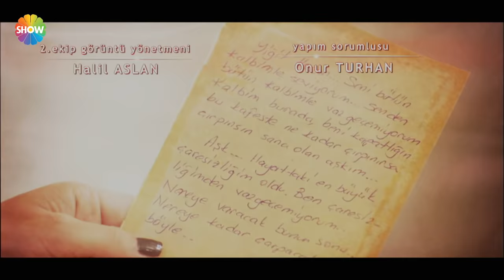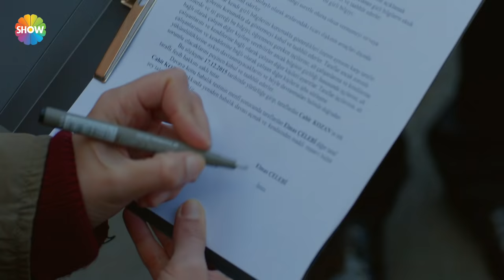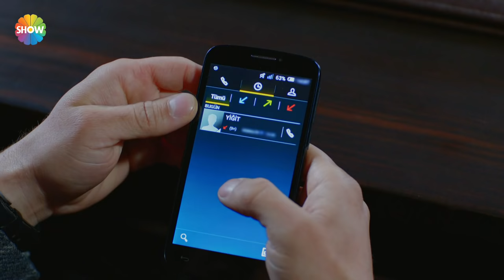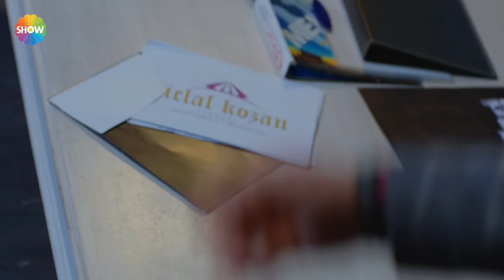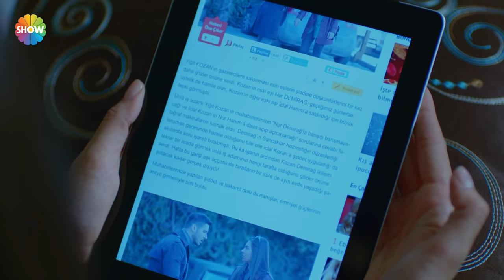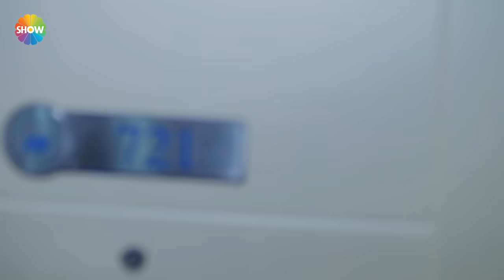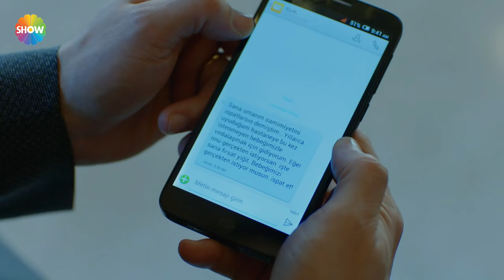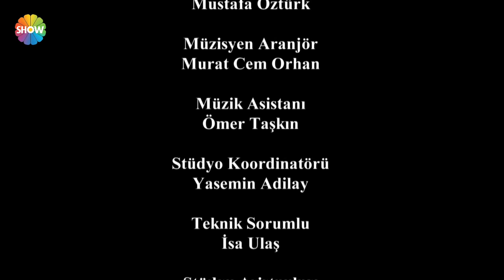Asla Vazgeçmem 30. Bölüm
Asla Vazgeçmem'in 30. Bölümünde; İclal’in kurduğu bebek tuzağını öğrenen Aytül kalp krizi geçirerek hastaneye kaldırılır. Hastaneden çıktığında ise tek bir hedefi vardır. Bebeği aldırması için İclal’i ikna etmek. Bunun için önce konuşarak güzellikte onu ikna etme yoluna gider ancak başarılı olamayınca tehdit ederek İclal’i kararından döndürmeye çalışır. Aytül’ün Fırat ve İclal’e tepkilerinden şüphelenen Yiğit, birşeyler döndüğü konusunda eminse de aklı Nur ile o kadar doludur ki, bu işin çok da üzerinde durmaz.

Yiğit, Nur’la bir araya gelmek ve konuşmak için hiçbir fırsatı kaçırmaz. Ondan asla vazgeçmeyeceğini ispat etmek ister gibidir adeta. Mahkeme yolunu açarak Cahit’i babalık testine ikna eden Elmas, mutlu sona sadece günler kalmış olduğunu düşünmektedir. Lansman gecesinde çıkan rezalet Nur’un iş hayatını zora sokmuştur. Kerem herzamanki gibi Nur’un yanındadır. Bu yakınlıktan hiç haz etmeyen Yiğit yine büyük bir olaya imza atacaktır.

Asla Vazgeçmem Yönetmen: Aysun Akyüz, Mehdiabbas
Yapım: Gold Film
Yapımcı: Faruk Turgut
Senaryo: Sırma Yanık, Melis Civelek